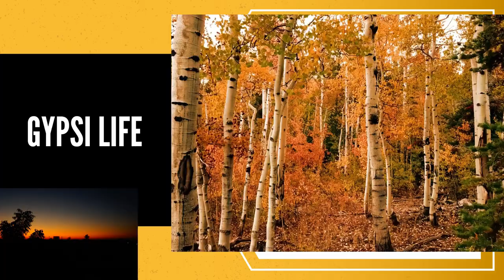NECKLACE ROAD HYDERABAD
Walk through Necklace road  HYDERABAD at night. This road connect Hyderabad and secandarabad.